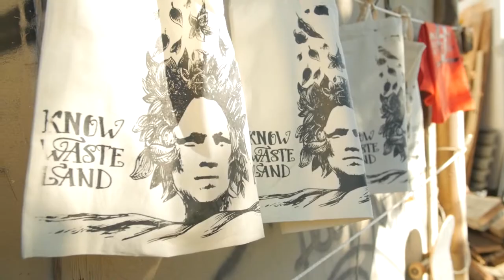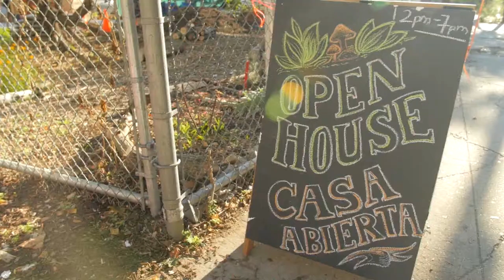Create Change spotlight, Raul Ayala & Fernanda Espinosa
Raul and Fernanda’s commissioned project will be a Bushwick-based mixed-media mural project that will address the issue of racial justice, and its intersection with exploitation, displacement, and police violence within black and brown communities.

Raul (Create Change Fellow ‘13) obtained a BFA from the Catholic University of Ecuador, 2007, and a Painting Certificate from IUNA, Argentina, 2008. In 2006, he was invited to the program “Empowerment Across Continents” in Budapest, as a result of his work facilitating art classes in prisons of Quito. Raul’s work was also shown in several exhibitions, including the OVNI Video Art Festival in Barcelona. In addition, he was awarded a scholarship in 2009 to participate in the Foundations in Arts workshop, offered in Quito by educators from the Massachusetts College of Arts.

Fernanda is an Ecuadorian immigrant based in Brooklyn, New York. She is a member and co-founder of Ropajeveros: Immigrant Workers Art Collective and of the People’s Climate Arts group. Her work focuses on social justice and the intersection and common origin of the social issues of our time through cultural organizing, immigrant community health, language access, and oral histories.